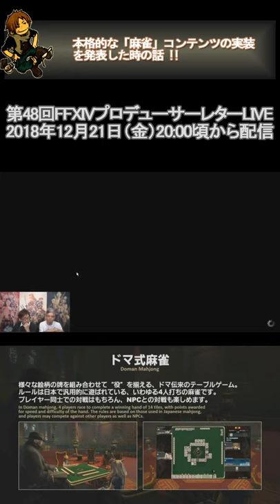【ひろゆき×吉田直樹】FF14に本格的な「麻雀」コンテンツの実装を発表した時の話!! ［ひろゆき］［吉田直樹］［切り抜き］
説明テンプレ

◆元動画
2021年７月10日（土）10時頃から配信
第７回「ファイナルファンタジーXIV」14時間生放送
FINAL FANTASY XIV: The 7th 14-hour Broadcast (1/3)
【ニコニコ生放送】
【FFXIV】第7回 14時間生放送

2018年12月21日（金）20:00頃から配信
第48回FFXIVプロデューサーレターLIVE
FINAL FANTASY XIV Letter from the Producer LIVE Part XLVIII